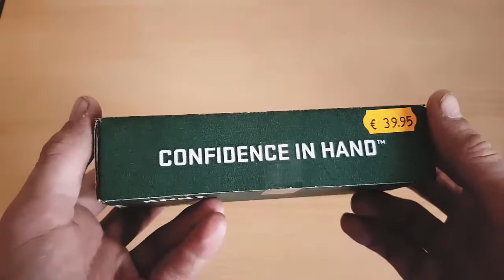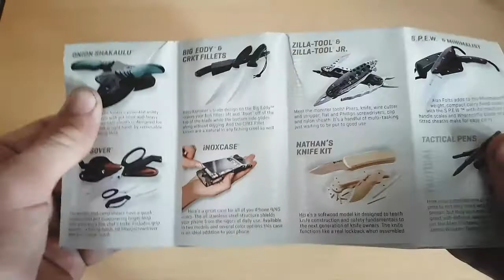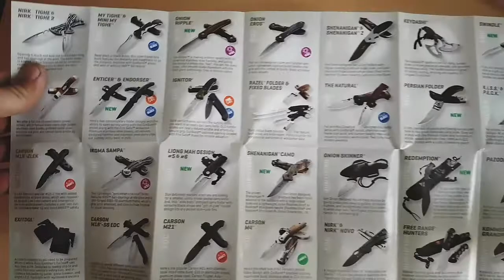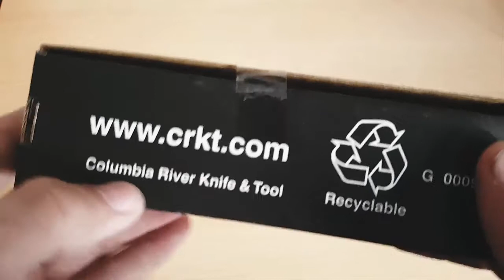CRKT Keramin + Minimalist - Unboxing (deutsch/german)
Hier könnt Ihr euch die Messer kaufen:

CRKT Keramin

CRKT Minimalist

Falls Ihr  neu hier seid und euch meine Videos, gefallen könnt Ihr mich mit einem Abbo unterstützen. freut mich dich unterhalten zu können, liked das Video und teilt das Video dann weiß ich Bescheid dass es euch gefallen hat. Für Verbesserungs  Vorschläge aller Art bin ich offen und eine positive Rückmeldung freut mich sehr. ;)

Steam:  Homecraft_LP
Skype:  HomecraftJK
Hier könnt Ihr mich Kontaktieren ;)
Details zu den CRKT Messern

Keramin,
Gewicht: 49 g
Klingenlänge: 59 mm
Grifflänge: 78 mm
Gesammtlänge: 127 mm

Minimalist,
Gewicht: 46 g
Klingenlänge: 53 mm
Grifflänge: 78 mm
Gesammtlänge: 130 mm
Klingenmaterial: 5Cr15MoV
Griffmaterial: Micarta